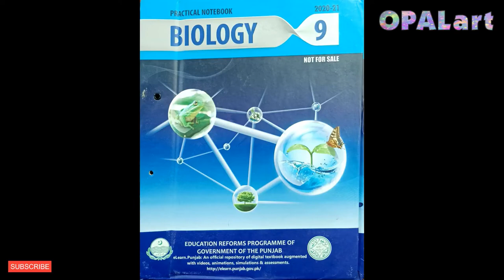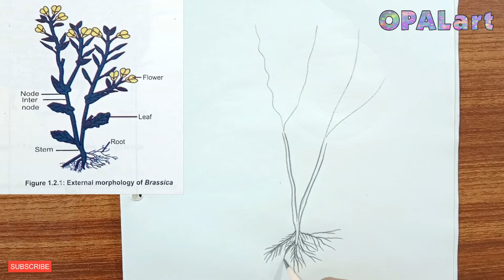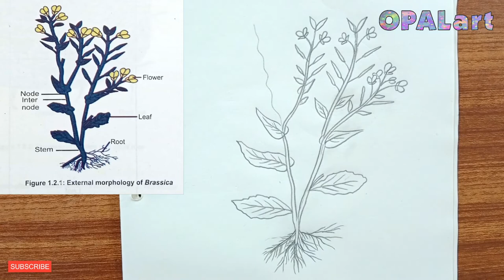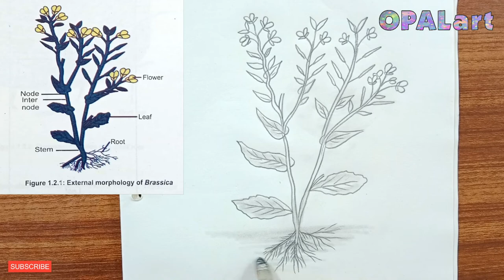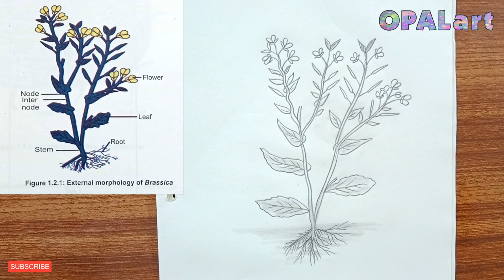9th PB Biology Diagram 06-External morphology of Brassica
chapter 1. Exp. 1.2 . Part 1. Study of External morphology of Brassica campestris  (mustard plant)
Subject:  Biology
Class:     9th
Board:     Punjab Board, Pakistan
Copy:       Education Reforms Program of Government of The Punjab
Author:    Various
Drawing Material Required:
- scale
- Blending stump
- Eraser
- Sharpener